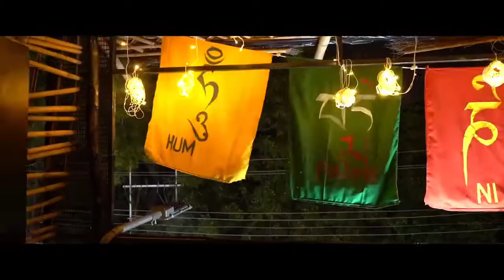SHOOTING THE ULTIMATE CAFE INTRO || PROMO VIDEO || WHEEL AND WINGS || BIKERS CAFE || SCRAPPED FILMS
Cinematic introduction of the New Destination for Bikers Cafe in Kanpur, The Wheel and Wings Cafe, Tilak Nagar.